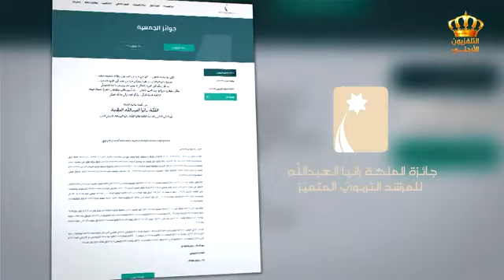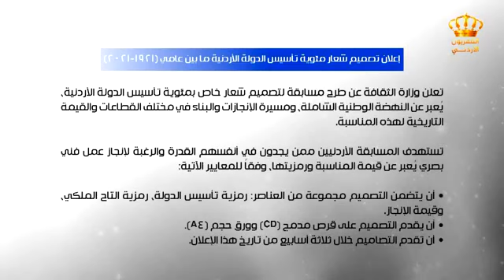مسلسل قرية بلا سقوف الحلقة الثالثة